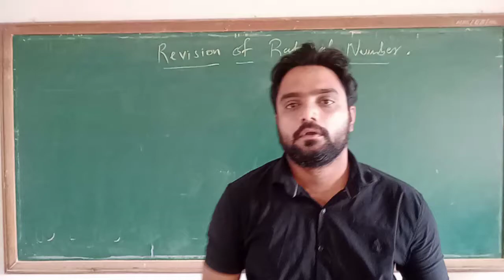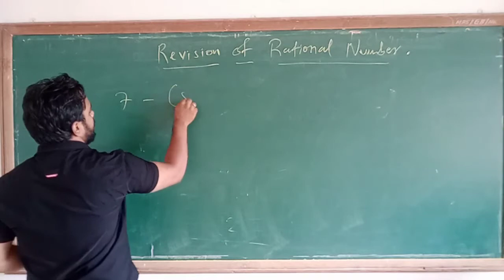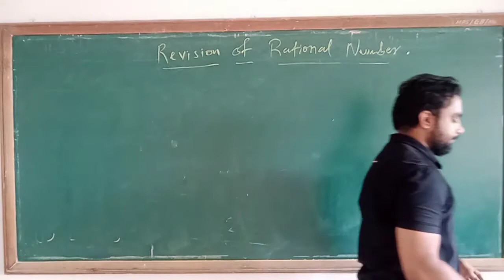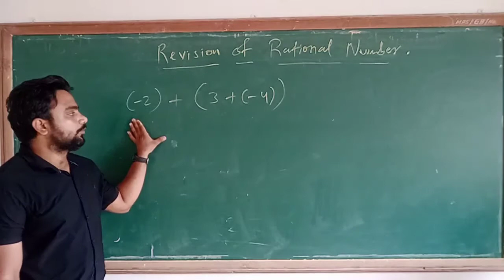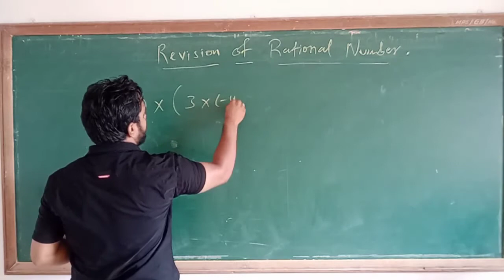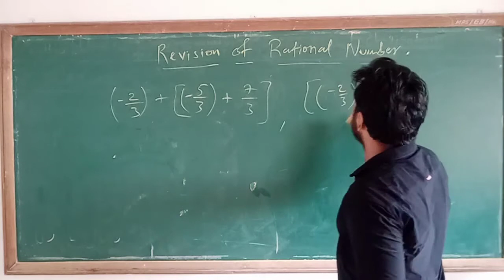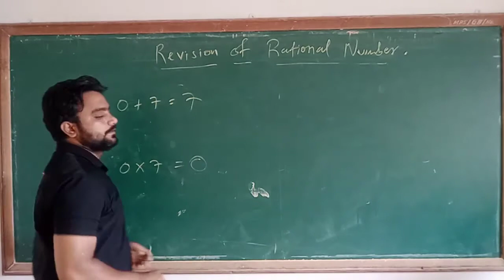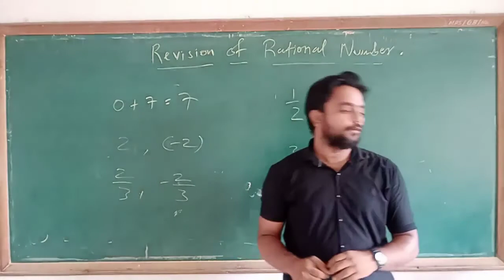Class 8 Maths Revision of Ch 1 Rational number